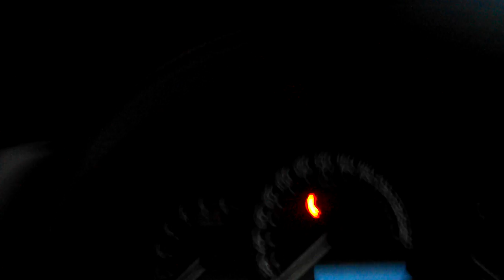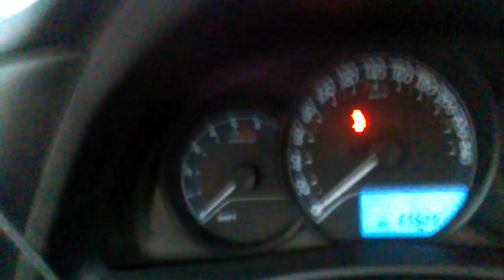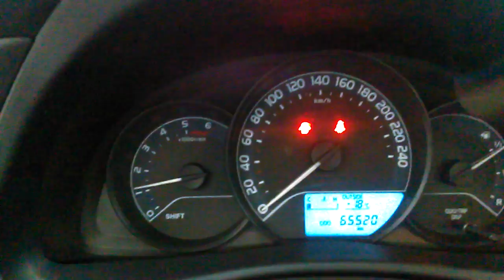2# Cold start challenge -18C / -1F Toyota Auris 1.4 Diesel 2015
Cold start challenge means no preheating of engine or glow plugs at all !!!

2015  Toyota Auris 1.4 Diesel Euro 6 emission class

Cold start challenge at - 18C/-1F